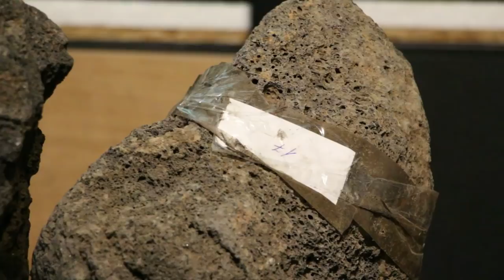Приехала лава для травника!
Наконец то я нашел время смонтировать это видео.
Этим выпуском, я начинаю новую серию видео, в котором будет запускаться травник и палюдариум от "А" до "Я", без каких-либо модных примочек.

Советую вам посетить этот магазин, уверен что цены и ассортимент вас приятно удивят.
Кроме этого, каждому зрителю канала, мы подготовили небольшой сюрприз! При заказе на любую сумму, в ИМ введите "amazonian dream" в поле "купон на скидку", и да прибудет с вами азотный цикл!

Вам это может быть интересно:
Баланс в аквариуме, анонсы и просто флуд
Скалярия Дантум Альбино - цихлида меняющая твою жизнь!
Кристально чистая вода в аквариуме, секреты аквариумиста
Фитофильтр для аквариума - как это работает
Травник без подачи СО2 и удобрений!
Мастер-класс "Украинский стиль оформления аквариума" Exclusive Light versoin video!!!